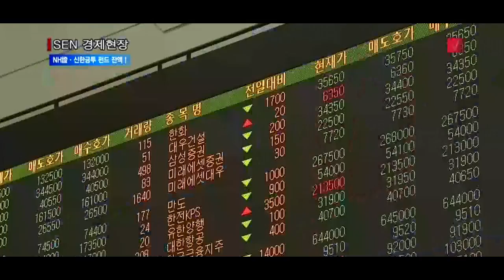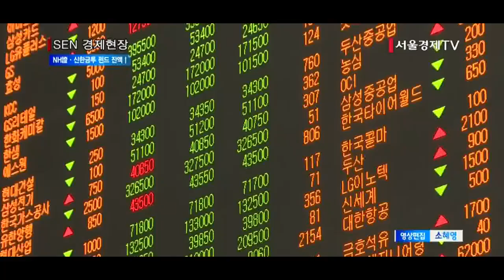[서울경제TV] 펀드 환매 바람에도 NH證·신한금투 선방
11월 1일 기준 증권사 공모펀드 잔액 작년比 1.8%↓
“주가↑·펀드 성과 개선에 차익 실현 이어져”
NH투자증권 펀드 판매잔액, 작년比 12.96%↑
신한금투 펀드 판매액 지난해比 13.62% 증가

[앵커]
증시 호황이 계속되면서 차익 실현을 위한 펀드 환매가 이어져 펀드 판매 잔액도 눈에 띄게 줄었는데요. 이런 감소세는 대형 증권사들도 예외가 아니었지만 NH투자증권과 신한금융투자는 펀드 다양화로 판매액을 지켜냈습니다. 김성훈기자가 보도합니다.

[기자]
지난달 1일 기준 증권사의 공모펀드 판매 잔액은 108조 6,000억원으로 지난해 같은 기간보다 1.8% 감소했습니다.
금액으로는 2조원에 달하며, 특히 주식형 펀드의 경우 올해 들어 지난 11개월 중 8개월 동안 자금이 빠져나갔습니다.
전문가들은 “주가 상승으로 펀드 성과가 개선되면서 차익 실현이 이어지고 있기 때문”이라고 분석했습니다.

대형 증권사들의 펀드 판매 잔액도 크게 줄었습니다.
KB증권은 지난해에 비해 5,843억원 감소했고 삼성증권도 4,596억원 줄었습니다.
특히 미래에셋대우의 경우 합병 전 양사에 중복된 펀드를 갖고 있던 고객들이 합병 후 정리 차원에서 일부 환매한 영향이 더해지면서 무려 1조 4,852억원 감소했습니다.

하지만 NH투자증권은 오히려 펀드 판매액이 크게 증가했습니다.
NH투자증권의 펀드 판매잔액은 지난해보다 9,314억원, 12.96% 늘었습니다.
최근 법인의 단기성 자금을 운용하는 머니마켓펀드(MMF)가 공모펀드로 대량 유입됐고, 혼합형 채권펀드와 부동산펀드 등 특별자산펀드 판매액이 증가한 덕분이라는 설명입니다.

신한금융투자의 펀드 잔액도 자금 환매 바람에도 증가세를 보였습니다.
신한금융투자의 펀드 판매액은 지난해 같은 기간보다 13.62%, 금액으로는 7,884억원 증가했습니다.
신한금융투자는 “전자단기사채에 투자하는 전단채 랩어카운트 펀드와 국내 부동산펀드가 큰 인기를 끌었고, 지난 5월 증시 상승을 예상해 주식형펀드 판매를 촉진한 것도 효과가 있었다”고 분석했습니다.
이밖에 현대차투자증권과 신영증권도 펀드 다양화로 작년에 비해 펀드 판매 잔액이 각각 7,369억원·4,534억원 늘었습니다./김성훈기자